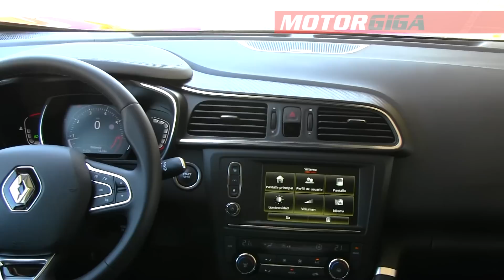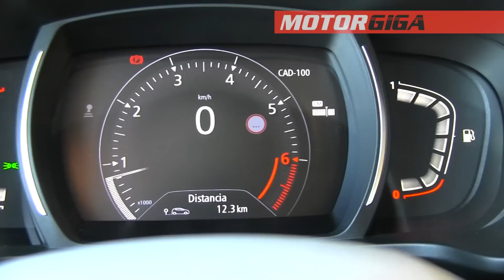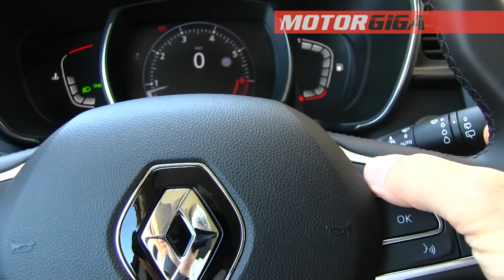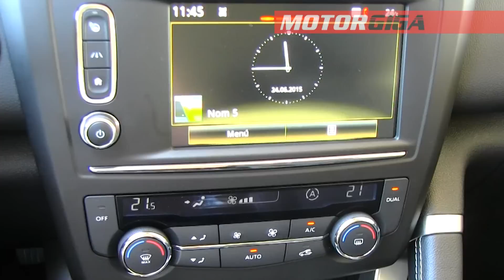Renault Kadjar 2015 asientos delanteros